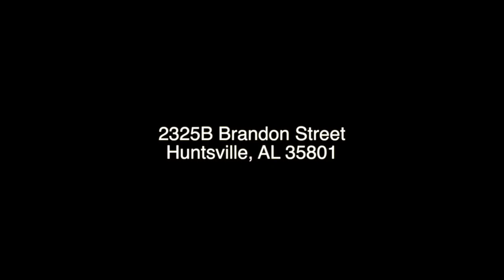2325B Brandon HD 720p 1280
Beautiful New Construction by Mark Harris Homes conveniently located near hospitals, new whole foods development, shopping & much more! Featuring 4 Bedrooms and 3 1/2 Baths & a 3 car garage!!! 2 BRS on the main level! The Kitchen offers loads of cabinet space, granite countertops and is open to the family room w/ stacked stone gas fireplace! Hardwood floors throughout main living areas, granite in every bath, stunning trim detail, large bonus room upstairs, Isolated Master Suite!